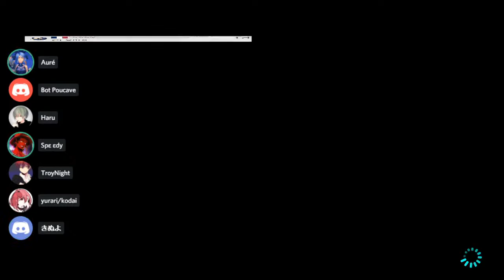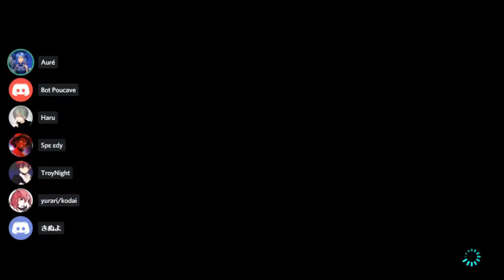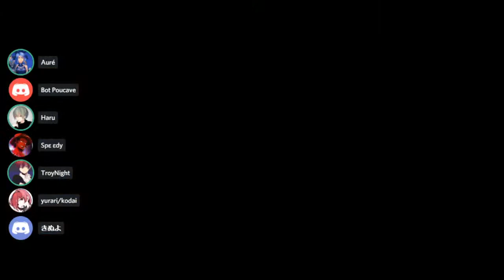【MK8DX】GI vs RF【MKU】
Let's fucking go